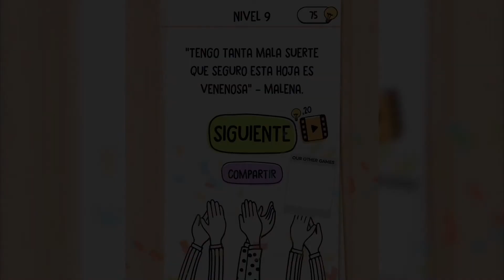Brain Test 2 | Malena Malasuerte | Nivel 9 - Qué fea forma de despertar. Ahora a lavarse la cara